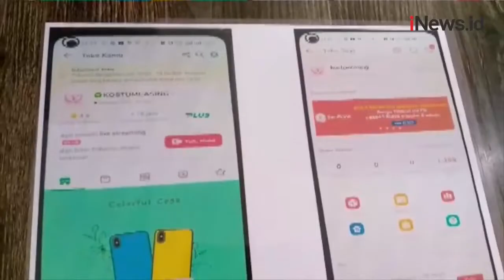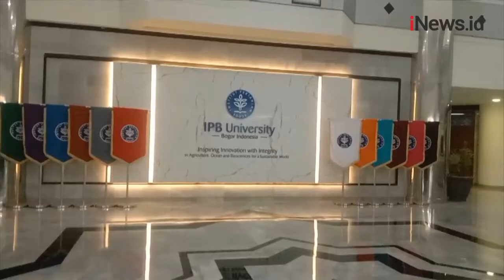Pihak Kampus Siapkan Kuasa Hukum terkait Kasus Penipuan Ratusan Mahasiswa IPB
Polisi menangkap seorang wanita terduga otak pelaku penipuan ratusan mahasiswa IPB.

Android: inews.id/android
iPhone: inews.id/ios